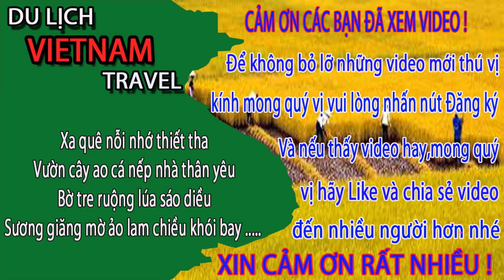C.Á.C A.NH HÁ HỐC MỒM khi du lịch bãi biển bãi cháy hạ long quảng ninh - Cuộc sống hạ long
Video này Minh Toàn xin giới thiệu đến quý vị và các bạn về bãi biển bãi cháy ở hạ long quảng ninh ngày nay.
1. Hà nội ngày nay
3. Giải trí hấp dẫn ở việt nam
4. Du lịch việt nam
5. Cuộc Sống Hạ Long
6. Tổng hợp du lịch việt nam vietnam travel